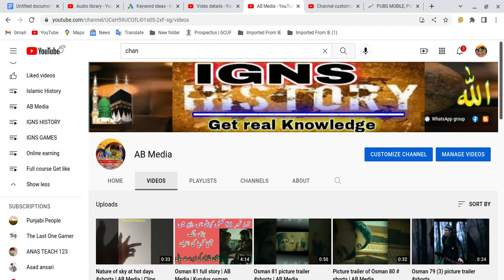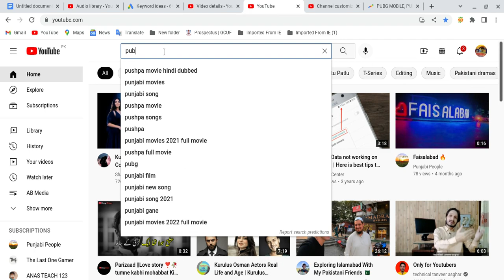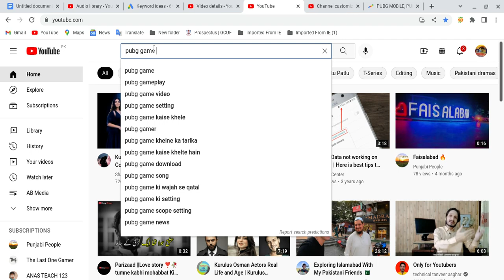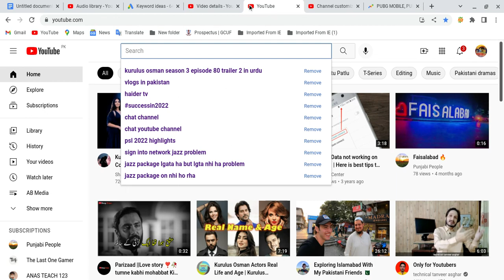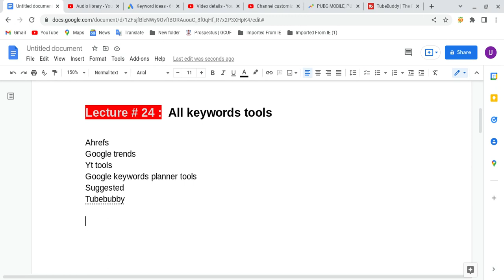24 All keywords tools | YouTube SEO course | AB Media